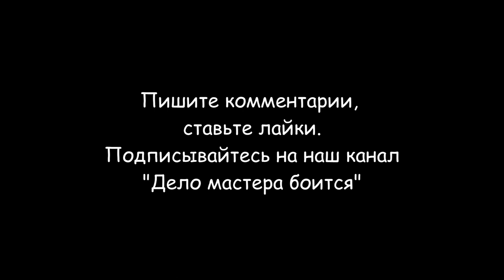Керамогранит на стену (технология укладки)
Керамогранит можно уложить на стену. Укладка керамогранита на стены в ванной проводится на специальную смесь для керамогранита по всему периметру помещения. Я буду укладывать на стены керамогранит размерами 60 на 60 сантиметров. Толщина керамического гранита 1 сантиметр. Укладка керамического гранита на стены в ванной выполняется после установки ванны на свое место. Резка такой плитки ручным станком очень проблематична, поэтому я пользуюсь электрическим станком с водяным охлаждением режущего круга. Керамический гранит отличается от обычного кафеля своей твердостью и плотностью. Ванная, выложенная кафелем большого формата отличается монолитностью и тонкостью швов. Облицовка стен керамогранитом проходит в соответствии со следующей последовательностью этапов:
- Подготовка поверхности стен.
- Разметка.
- Подготовка клеящего состава.
- Подготовка плит.
- Укладка керамогранита с соблюдением одинаковой толщины зазоров для швов.
- Удаление лишнего раствора из пространства пазов.
- Выдержка поверхности для высыхания клея.
- Введение в пазы эпоксидной смеси для фугования швов.
- Удаление лишней смеси влажной губкой.
- Очистка поверхности керамогранита.
Подготовительные работы по обработке стен под плитку включают в себя следующие этапы:
- Необходимо осмотреть поверхность стены, на которую кладется керамогранит. Основание должно быть прочным, не разваливаться на слои, не рассыпаться. Для проверки нужно сделать перекрещивающиеся линии мастерком и уделить особое внимание месту пересечения линий. Если основа осыпается, ее придется ободрать до устойчивого основания.
- Отшлифовать поверхность стены, чтобы она была ровная и гладкая.
- При помощи малярного валика или обычной строительной кисти обработать основу грунтовкой для того, чтобы снизить степень впитывания клеевого состава.
- Выровнять поверхность стены при помощи твердой шпатлевки или гипсовой штукатурки, разравнивая состав мастерком.
- Произвести разметку поверхности стены в соответствии со схемой и дизайном облицовки. Для этого понадобится отвес, уровень и прямая рейка.
Разделы видео:
0:00 Вступление
0:41 Разметка стен для крепления горизонтального профиля
1:31 Крепление профиля UD на стену
2:21 Разметка стен перед укладкой керамогранита
3:01 Разметка и резка керамогранита
4:12 Приготовление плиточного клея
5:08 Необходимые инструменты для укладки керамогранита
5:22 Укладка керамогранита на стену
9:36 Сверление отверстий в керамограните
10:12 Врезка розеток и выключателей в керамогранит
10:50 Врезка решетки вентиляции в керамогранит
12:20 Откос из керамогранита на дверь
12:31 Резка торца керамогранита под углом 45º
14:32 Демонтаж профиля UD со стены
16:40 Укладка нижнего ряда керамогранита на стену
17:08 Затирка швов
20:16 Заключение